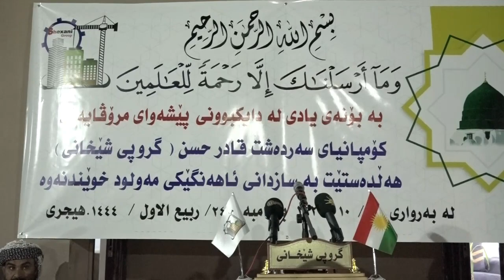مەولودی کۆمیانیای سەردەشت قادر کۆمپانیای شێخانی کەنالی رەسەن